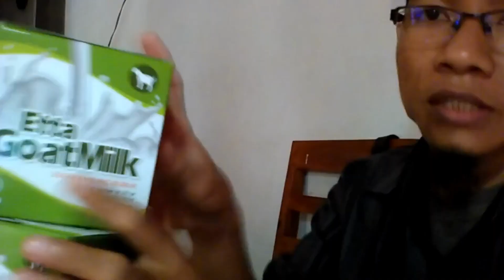Jual Susu Kambing Asam Lambung di Kabupaten Malang Order 081282707458